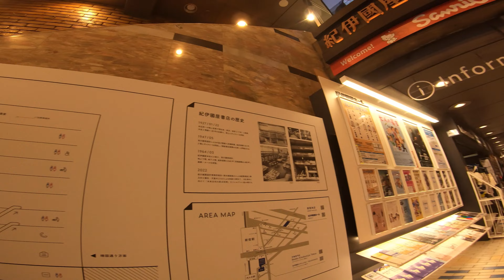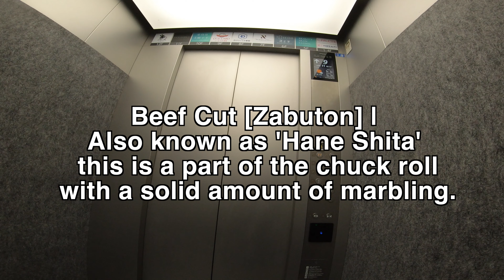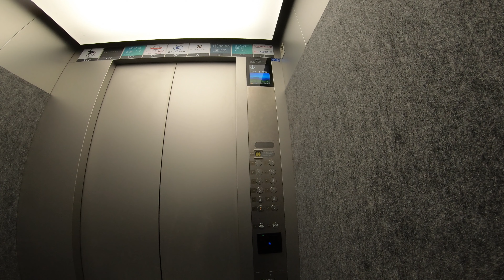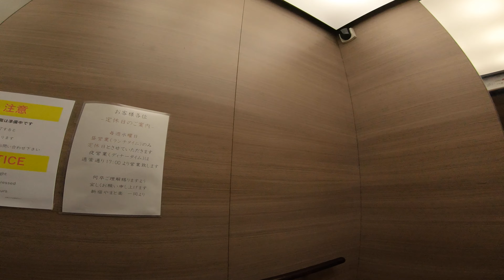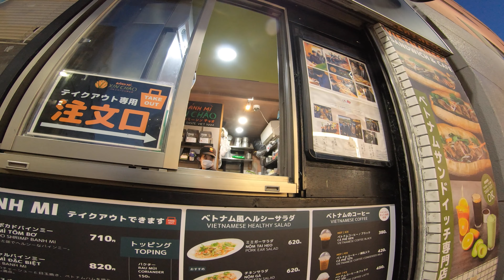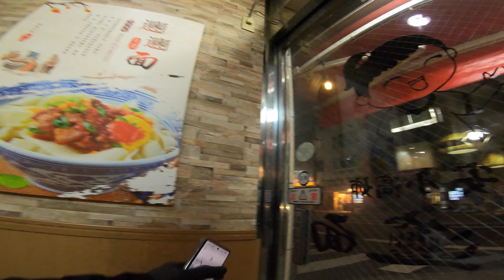NOT MY DAY 👎 TOKYO JAPAN FOOD DELIVERY EPISODE 73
EPISODE 73

I hope you enjoy this episode. Thank you all (^_^)v

— Social Media —

GoPro 3.5mm Mic Adapter AAMIC-001

Andoer V2 GoPro Housing

TELESIN POV Neckless mount

Motorcycle Honda Benly 110cc / Honda Gyro Canopy 68cc

Editing PC Macbook Pro